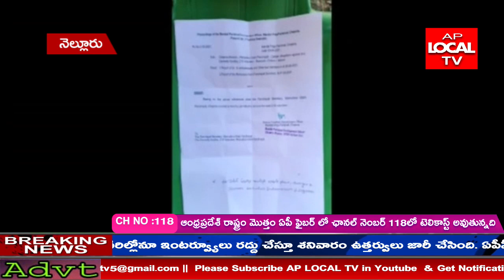నెల్లూరు జిల్లా, చేజర్ల మండలంలో దాసెట్టి కవిత ను ఏ కారణం లేకుండా విధుల నుండి తొలగిస్తున్నట్లు నోటీసు